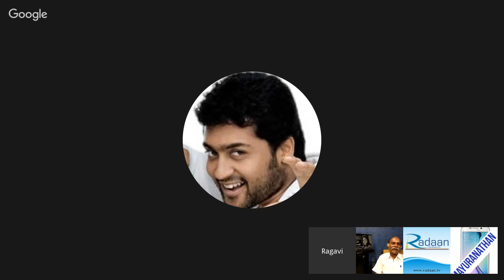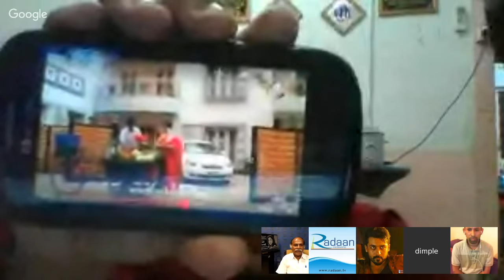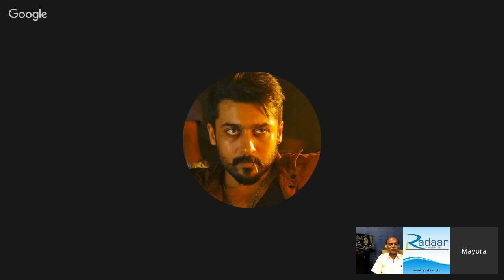Point (Joker Thulasi) - Vaani Rani Live